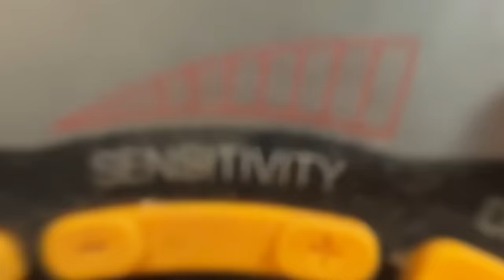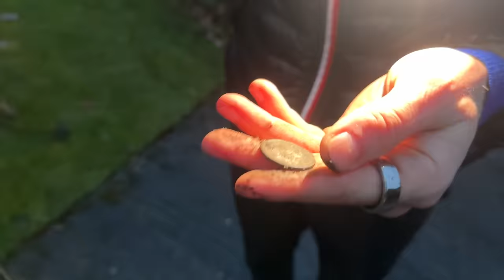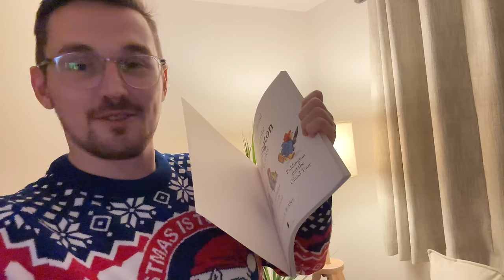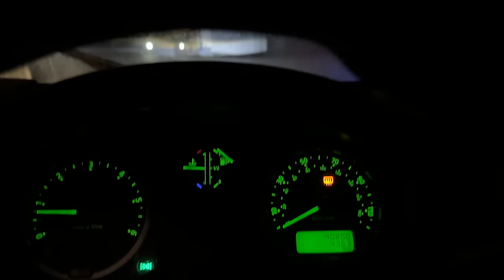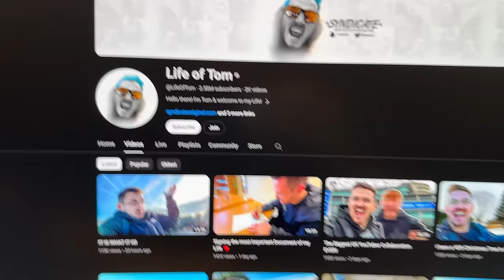A YouTube Collaboration 2 Years in the making!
The time has finally come to try and find the hidden treasure at the house next door! with the one and only @ThatcherJoeVlogs